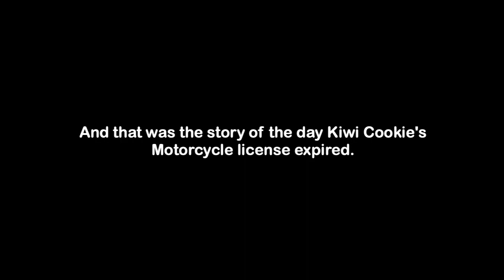Foolzbrave loses as Kiwi Cookie but HD!!!1111!1 (The Day Kiwi Cookie's Motorcycle License expired)